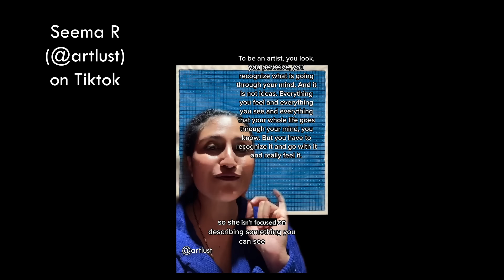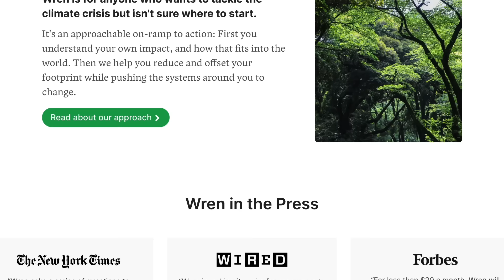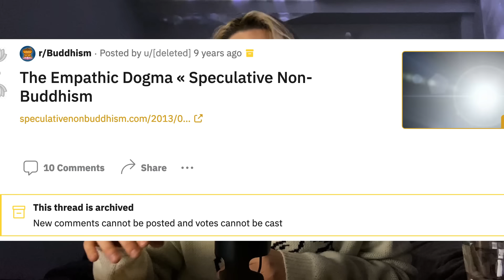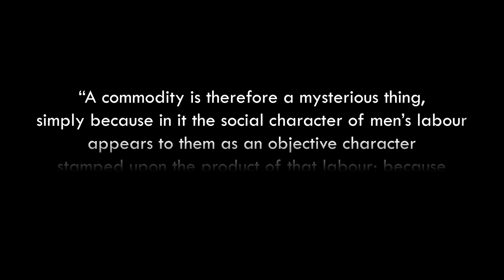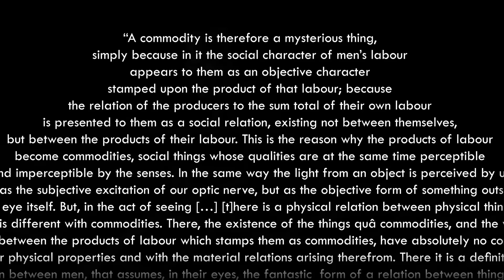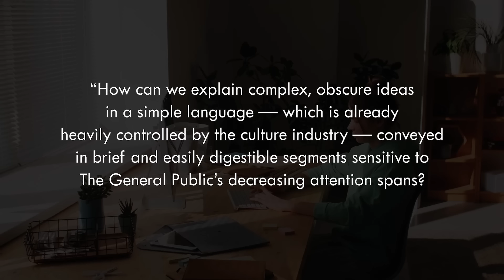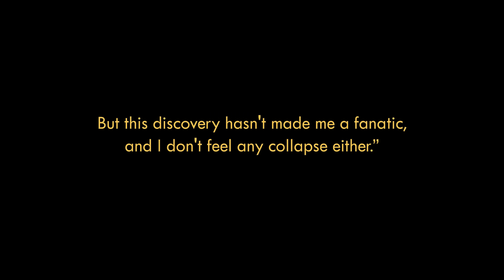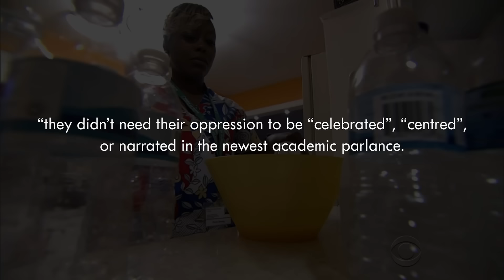Academic Language is Elitist?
Offset your carbon footprint on Wren The first 100 people who sign up will have 10 extra trees planted in their name!

In this video, we talk about the ever-popular notion that academic language and big words are elitist; is this true? If so, why? And what place do complex words and concepts have in our world, which is desperate for positive change?

edited by danae o.!